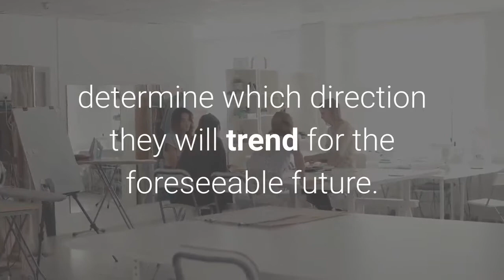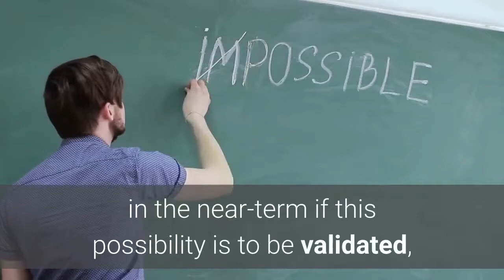Ethereum Forms Bottom Formation as Analysts See “Room to Fly”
Ethereum (ETH) and the aggregated crypto markets have lost the upwards momentum that they incurred yesterday as Bitcoin failed to move past its near-term resistance level that exists around $8,400. Despite today’s slowdown in the aggregated markets, analysts are now noting that Ethereum may be forming a bullish bottom formation that could give it significantly further room to surge in the near-future. At the time of writing, Ethereum is trading up marginally at its current price of $179.50, and it is currently sitting slightly below its daily highs of $184 that were set at the peak of the market’s upwards surge that occurred yesterday. It is important to note that Ethereum is closely tracking Bitcoin’s price action, and it is highly probable that it will remain closely correlated with BTC in the near-term while the markets struggle to determine which direction they will trend for the foreseeable future. Regardless of this correlation, however, analysts are noting that Ethereum may be currently laying the groundwork for its current price levels to mark a long-term bottom that is followed by its next noteworthy uptrend, with Peter Brandt – a prominent analyst – explaining that he sees “bottoming construction” while looking at the ETH/BTC chart. It is imperative that Ethereum begins climbing higher in the near-term if this possibility is to be validated, as another drop to its range lows could invalidate this and signal that further weakness is imminent. The bottoming formation that Brandt pointed to may soon be validated, as The Crypto Dog, another popular cryptocurrency analyst on Twitter, explained in a recent tweet that he believes ETH has “room to fly” in the near-term, marking an upside target at 0.026 BTC on his chart – a notable climb from its current price of 0.0218 BTC. The next few days and weeks will provide significant insight into where major altcoins like Ethereum will head next amidst Bitcoin’s consolidation period, as a failure for ETH to climb from its current prices could mean that significantly further losses are inbound.